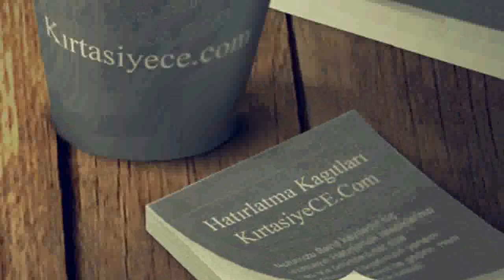Kırtasiye VARTO MUŞ Ofis Kırtasiye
Kırtasiye Ofis Kırtasiye ürünleri kırtasiye ofisinden egitim kırtasiyesi, ofis kırtasiyesi, sarf kırtasiyesi adına aradığınız her şey VARTO MUŞ ofis kirtasiye ürünleri toptan ve perakende online ofis kirtasiyesi kırtasiyeniz online ofisizde ece kirtasiye bir tıkla ofisinizde .